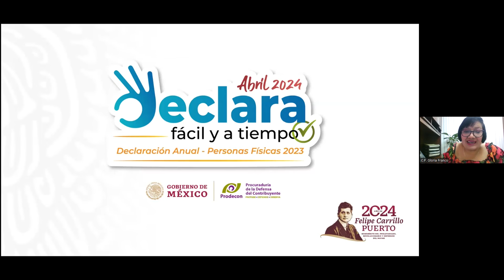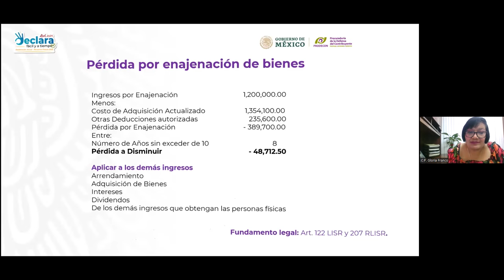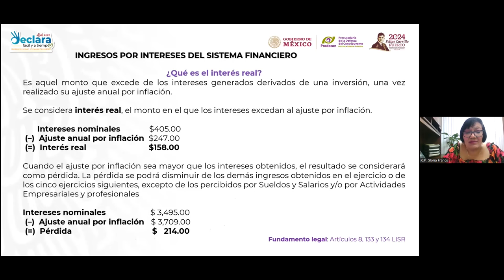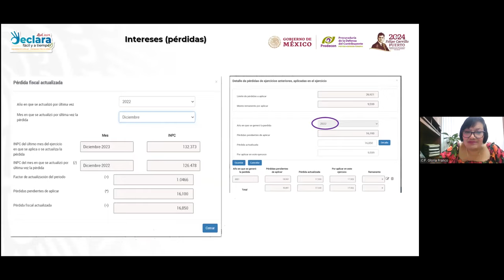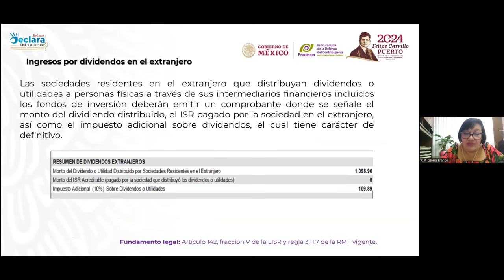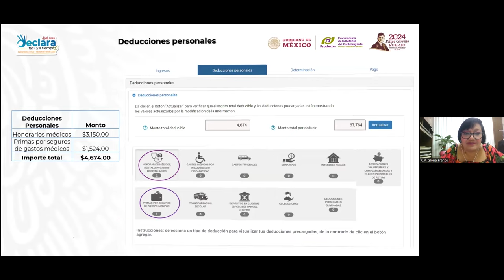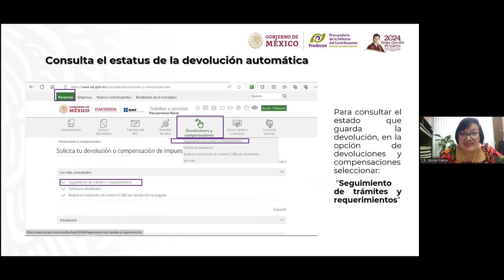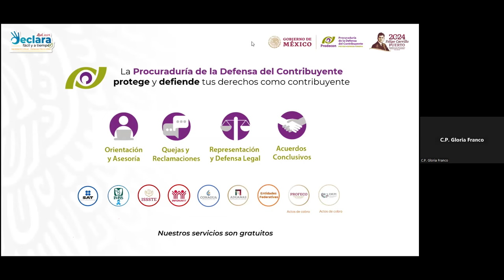Webinario: Caso practico de Salarios Arrendamiento, Intereses y Demás Ingresos.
Revive nuestro webinario:
"Caso practico de Salarios Arrendamiento, Intereses  y Demás Ingresos".